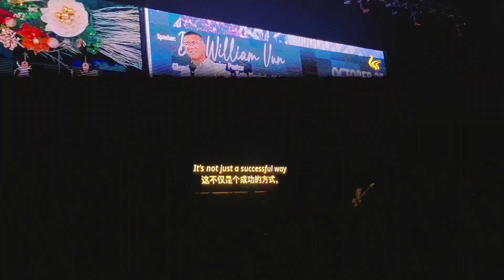Climb down From Your Tree